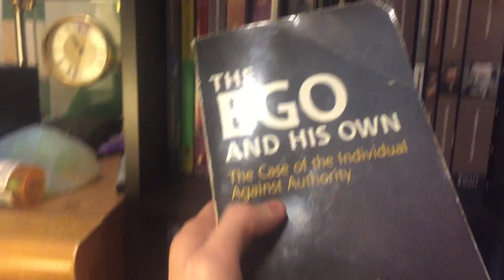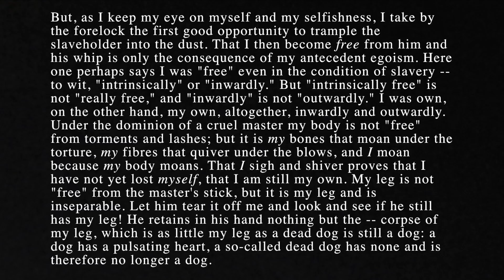Stirner's Materialist Conception of Freedom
Just a little filler video explaining in short detail the individualist anarchist philosopher, Max Stirner's understanding of freedom. Corporeal Freedom as I like to call it. NOTE: I do not necessarily agree with Stirner, I'm only explaining it.